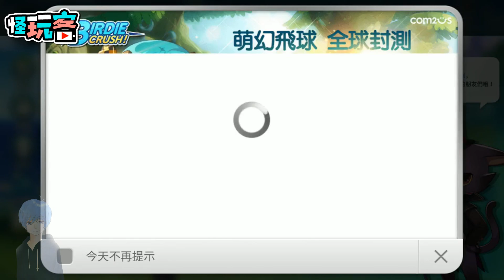2/4《萌幻飛球》最新高爾夫運動手機遊戲介紹+試玩 feat 全球同步上線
《萌幻飛球》

韓國遊戲商最新魔法高爾夫手機遊戲

遊戲是繼棒球、釣魚、足球

等運動手遊之後，

最新推出的一款二次元

可愛畫風的高爾夫休閒遊戲

遊戲操作簡單直覺

即使沒打過高爾夫球也能夠輕鬆上手